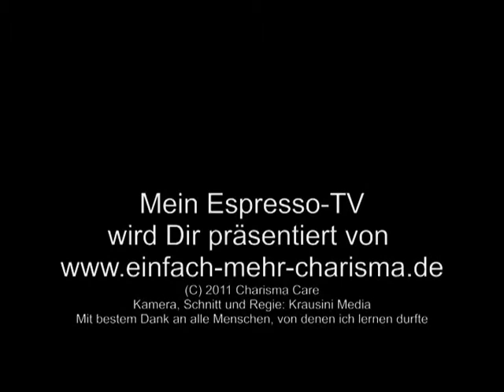Der Buchtipp: "Flirt-Talk" von Flirt-Expertin Nina Deißler (Mein Espresso-TV -233-)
Die heutige Ausgabe widmet sich einem Thema, das so alt ist wie die Menschheit: Flirten. Endlich gibt es ein Buch, welches dem Leser wundervolle Tipps auf vielen Ebenen gibt.

Bestseller Autorin Nina Deißler ("Klartext für Frauen", "So verlieben Sie sich richtig") vermittelt dem Leser wunderbare Tipps aus der Praxis.

P. S.: Mehr Videos von MEIN ESPRESSO-TV findest Du täglich

Kontaktvoll ,Date-Doktor, Nina Deißler, Flirten, Gedankenkraft Ausstrahlung Selbstbewusstseins Charisma NLP Hypnose Espresso TV Tutorial Tom Krause, Hypnose, NLP, Charisma, Espresso, Kaffee, Frühstück, Frühstücksfernsehen, Morningshow, Croissant, Marmelade Tipp, Trick, Tutorial,